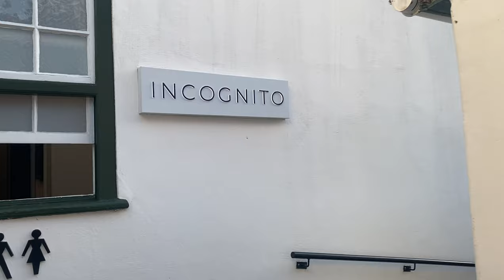WEEKLY VLOG | SPEND A FEW DAYS WITH ME | OUT AND ABOUT | MINI TEMU HAUL | TEMU REVIEW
Spend a couple of days in my life. Out and About in Cape Town and the final touches to the kitchen makeover are featured in this video!